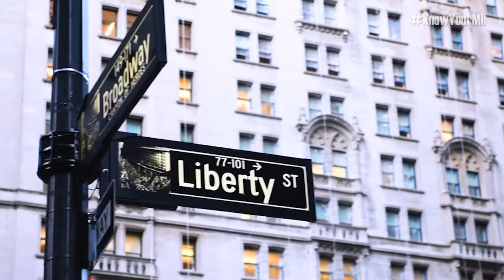Task Force Empire Shield Protecting NYC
Patrolling the city that never sleeps 🗽

They keep an eye out for anything out of the ordinary in the Big 🍎. Meet the men and women of Task Force Empire Shield.